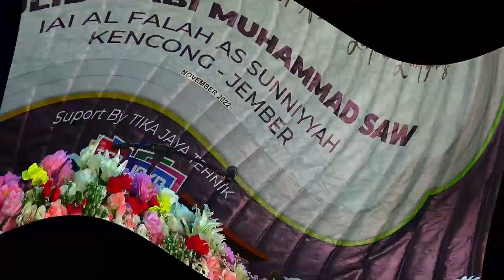MTQ CABANG TARTIL FINA SYARIFAH | SMK DARUL MUSTOFA ASSUNNIYAH | SLTA JEMBER-LUMAJANG | INAIFAS 2022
PESERTA LOMBA MTQ CABANG TARTIL SLTA JEMBER-LUMAJANG